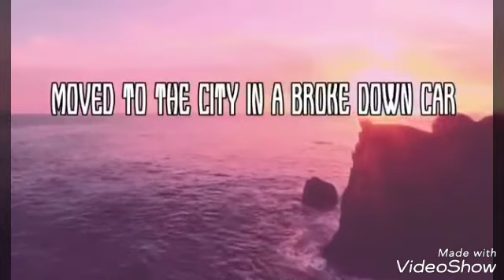DO YOU FEEL HOMESICK ??HERES SOME ways to reduce of fight homesickness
Moving abroad, whether you are teaching, studying, interning, volunteering. Going to work or just traveling for an extended period of time, is complicated. Anyone who tells you otherwise is either lying or in the private-jet-owning tax bracket. The experience can be thrilling, energizing and eye-opening, but it can also be incredibly challenging in a number of ways that go far beyond learning to cope with a culture that doesn’t eat dinner until 10 pm.

It's important not to let that degree of homesickness prevent you from enjoying the travel experience.

One of the most significant challenges that people abroad face, especially those living abroad for the first time, is homesickness. Go Overseas is here to tell you what it is, and how to cope. It's important not to let that degree of homesickness prevent you from enjoying the travel experience.

What is Homesickness?

Those of us who were subjected to sleepaway camp at an early age may already be familiar with this feeling – for the rest of you lucky mortals who missed out, homesickness is essentially an acute form of anxiety or emotional distress that results from feeling disconnected from familiar people and places and forced out of your regular routine.

Homesickness can arise from a number of different factors -- difficulty adjusting to a new environment, feeling lonely or cut off from your regular support system, confusion or problems understanding a new environment/culture/language, a perceived lack of control over what’s happening around you, culture shock, and the list goes on.

Homesickness, like any other vaguely communicable disease, won't go away overnight.

Just as homesickness doesn’t have one precise cause, it also manifests in many different ways: constantly wanting to call friends or family, critically comparing everything in your new environment to what’s “normal” for you and withdrawing from or rejecting the local social life are all common symptoms of homesickness.

Homesickness, like any other vaguely communicable disease, won’t go away overnight. It takes work and effort to get through it, and it can sometimes seem impossible, but it is doable, and well worth the trouble. Once you remove the homesick glasses, you’ll be able to see everything around you in a new, more positive light. Each individual has his or her own way of overcoming homesick feelings, but here are a few strategies that can help get those glasses off a little faster.

Tips for Dealing With Homesickness Abroad

Before you even start working abroad, consider the following 19 homesickness reduction techniques, so that you'll be able to enjoy your adventure.

1. Start As a Tourist, Then Be an Expat

Go to the most popular sites and attractions to get to know the city like a vacation right in the beginning, to essentially get to know the country's culture and history right away. Then, once you have a good feel for the place, begin to find "your people", your niches, the places you feel most comfortable, a restaurant that has food you're obsessed with, a great park for jogging, or whatever is most important for your day-to-day life.

2. Overexpose Yourself

If there are issues that are causing homesickness, consider over-exposing yourself to them until you've habituated to what they feel like – for example, if crowded markets are overwhelming, then spend a lot of time there until you feel more relaxed. Especially if you're in a rural area, it will have the double effect of exposing you to your surroundings while letting your surroundings (i.e. your new community!) know who you are too!

3. Make a Bucket List for Exploring Your New Country

Do a little research about where you’re living and find a few places you absolutely have to explore –- the ten best coffee shops in the city, the favorite locations for local street artists or all the different places you can go kayaking. Make a list of these places or activities and challenge yourself to do/see all of them before you leave. This will give you something fun to do and keep you focused on the next adventure where you are, instead of dwelling on what’s happening at home.

Make a list of these places or activities and challenge yourself to do/see all of them before you leave.

Again, the point here is to create a project for yourself that gets you out of your house, exploring your new country, and mentally present in where you are now. Let it remind you why you decided to work or study  abroad, teach abroad, or volunteer abroad in the first place!

4. Try Local Food

Finding food that you enjoy right away will ensure that you always know what to order and where, and though it's comforting to eat some familiar foods every once in awhile, it's better to rip the band-aid off sooner, rather than later, and be present in your new host nation physically, mentally, and even gastronomically!